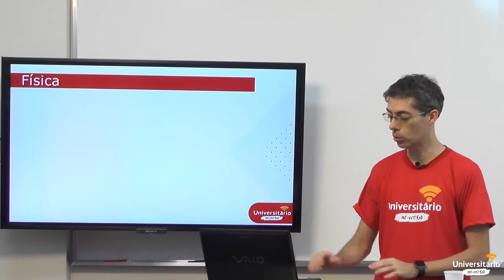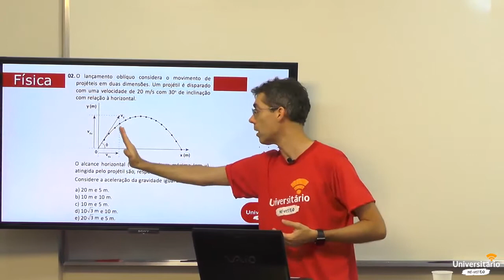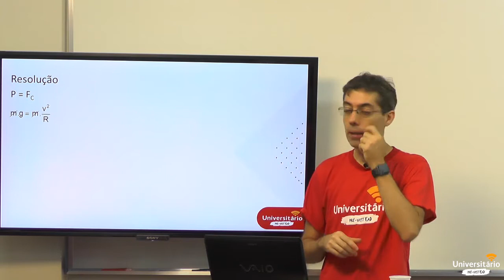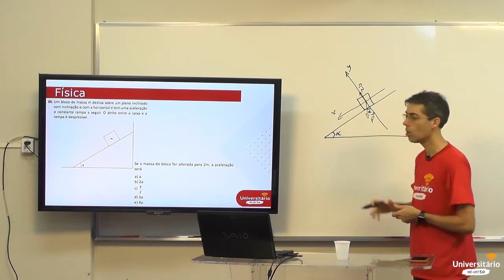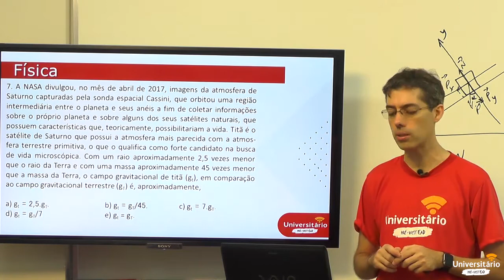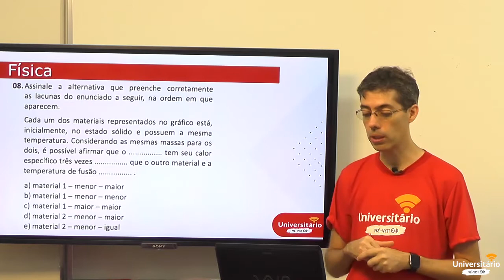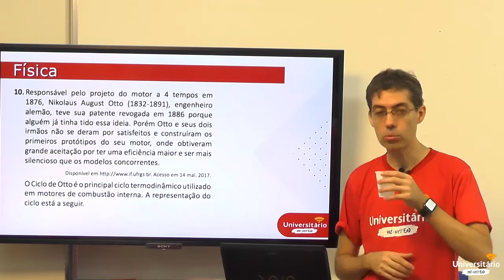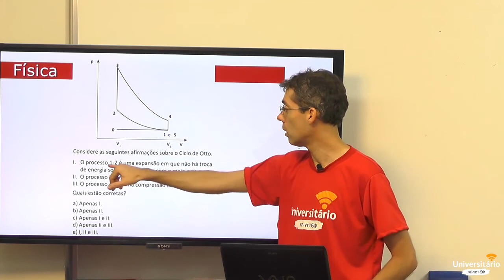Simulado da UFRGS - Física - Parte 1/2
Professor: Giovane